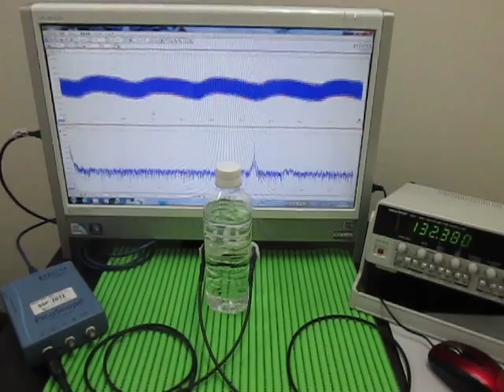対象物の音響特性 Acoustic properties of the object